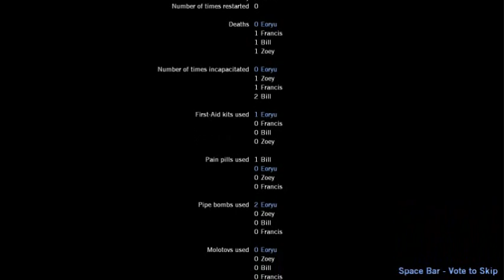Left 4 Dead-Add-on Campaign-Deadline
an add on campaign from Valve as an example of their new add on content ability for left 4 dead :D

PC only